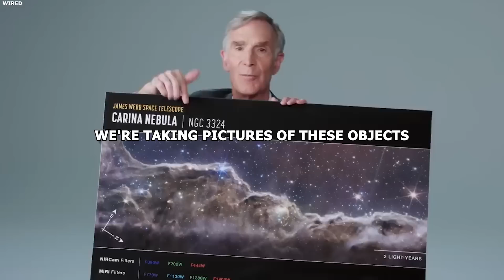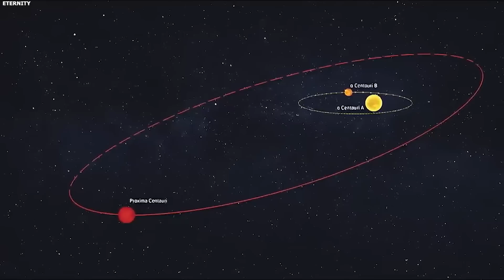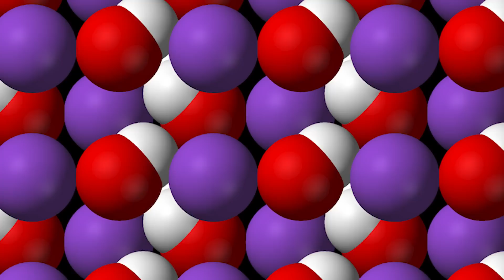Bill Nye: ''I'm Almost DYING So I'm Revealing Everything! NASA Is a SCAM''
What happens when a revolutionary telescope unveils the universe's hidden secrets? In “Bill Nye Opens Up on The Terrifying Image By Webb Telescope That Changes Everything,” Bill Nye explores the astonishing discoveries made by the James Webb Space Telescope (JWST). Since its launch in 2021, JWST has captured images of ancient galaxies and detected carbon dioxide in distant exoplanets, transforming our understanding of the cosmos. Join us as we dive into these groundbreaking revelations and uncover the mysteries that lie beyond our world!

Bill Nye’s exploration of the James Webb Space Telescope (JWST) captures a thrilling evolution in our understanding of the universe. Since its 2021 launch, the JWST has unveiled stunning images of ancient galaxies formed over 13.4 billion years ago and provided new insights into the atmospheres of distant exoplanets.